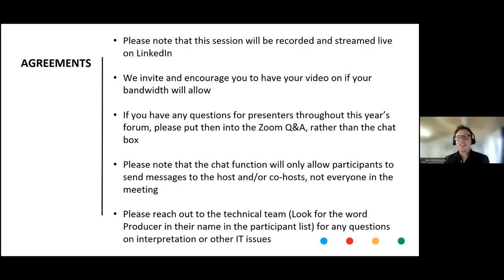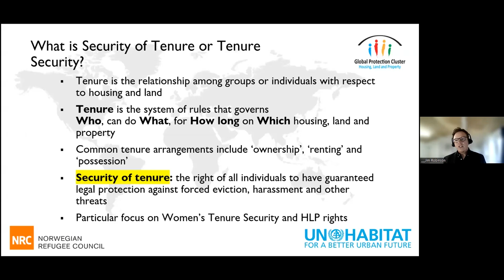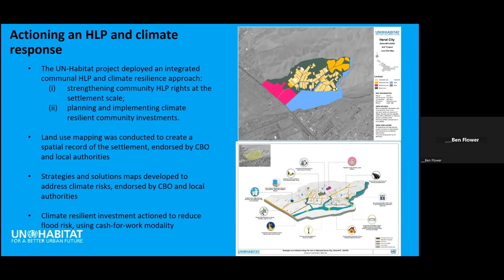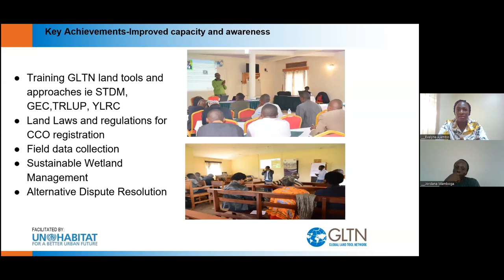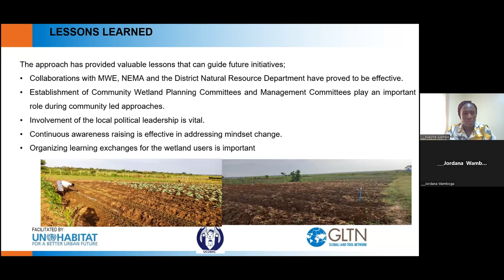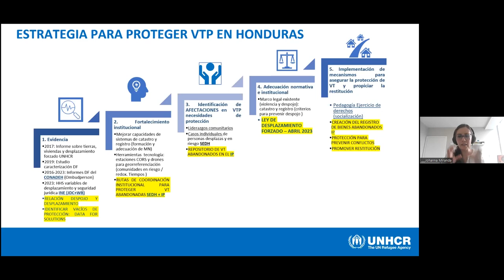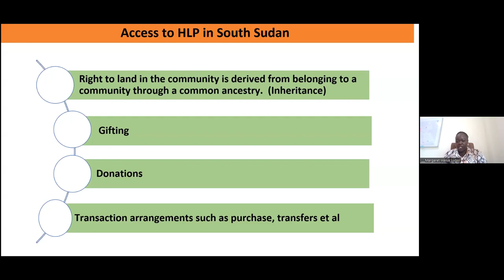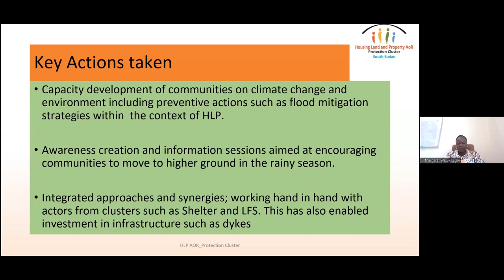[FRENCH] Housing, Land and Property Rights as Proactive Protection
This session will look at how supporting Housing, Land and Property rights in customary settings can be part of proactive and preventative approaches that reduce harm and mitigate protection risks related to safe, secure and dignified shelter and housing, and access to land for food, agriculture and livelihoods. The session will bring together actors and activists from operations, policy and donor perspectives, including development, peace and ecological actors.

There will be a particular focus on exploring the value and significance of customary HLP actors in the allocation and management of housing, land and properties for the protection of ecosystems and indigenous communities as part of this. Climate change increasingly results in the displacement of local communities. Local communities living in customary settings have an increasingly important role to play in the mitigation of climate risks for the proactive protection of people and livelihoods.

Further efforts are needed to integrate HLP into thinking on prevention and proactive protection, and to do so in collaboration with nexus and solutions-oriented actors. A couple of positive examples will illustrate how to address this gap.

Outcomes will be greater understanding and connection across clusters, sectors, operations and perspectives. This fits into a wider workstream within the HLP AoR following requests from operational colleagues for more resources on working in customary HLP contexts, which can lead to hybrid and evolving frameworks on HLP.